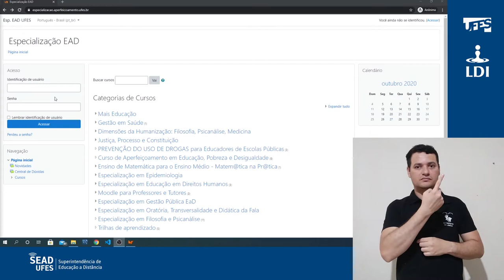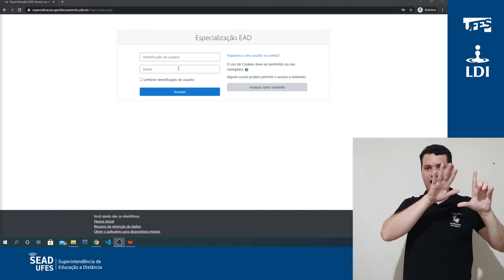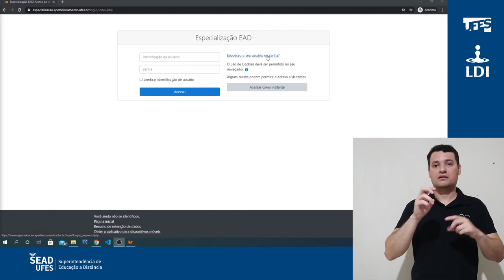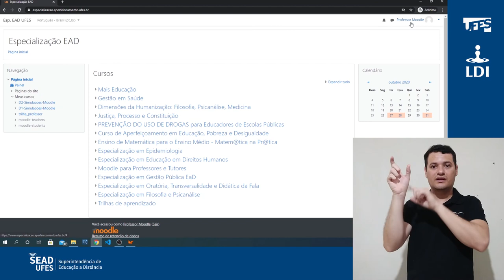Acesso às plataformas (Login) (LDI/Sead/Ufes) [LIBRAS]